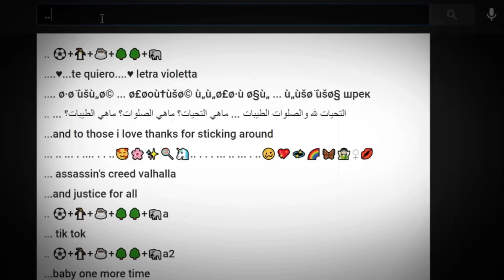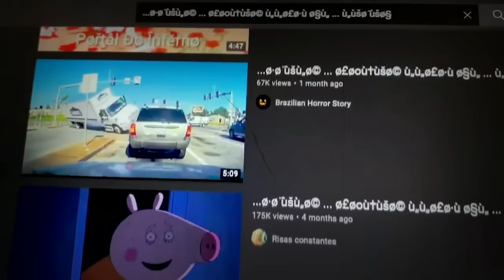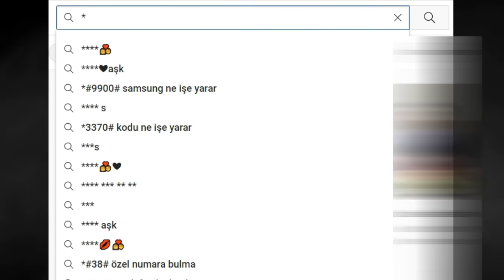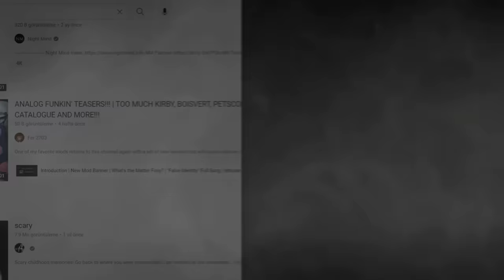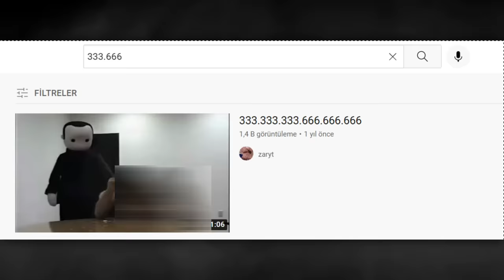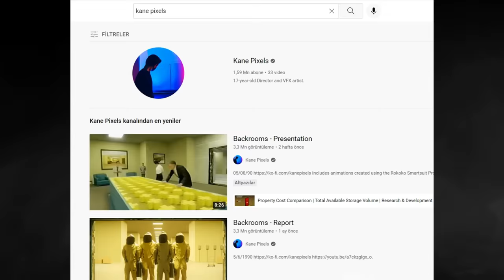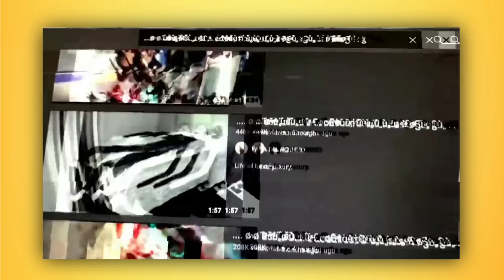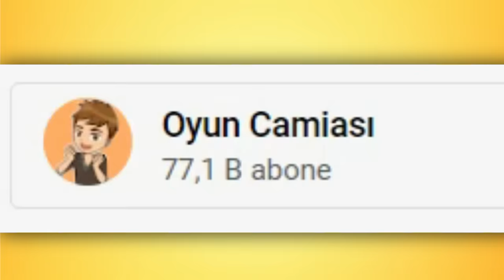YOUTUBE'da ASLA ARATMAMANIZ GEREKEN ŞEYLER! 😱😨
Esinlendiğimiz video = (Your Everyday Theorist)
Bu yabancı kanala da göz atabilirsiniz.

Herkese selam!
Youtube'da saatlerce vakit geçirirsiniz, ve arama butonuna onlarca şey yazarsınız. Peki Youtube arama çubuğuna asla ama ASLA! yazmamanız gerekenleri biliyor musunuz?😨

Evet, bu videoda kesinlikle şok olacaksınız!
İşte YOUTUBE'a ASLA YAZMAMANIZ GEREKEN ŞEYLER! 😲

🎉 Çekiliş Yapıyoruz! 🎉

ÖDÜLLER

❤ 1.= Poco X3 Oyun Telefonu
❤ 2. ve 3.= Google Play Kodu

ŞARTLAR

❤ Discord Sunucumuza katılmak.

💛 SONUÇLAR YENİ VİDEODA AÇIKLANACAKTIR! 💛

-Bilgi Camiası

-video etiketleri-

asla aratmamanız,
asla aranmaması gereken kelimeler,
google'da asla aramamanız gereken şeyler,
googlede asla aramamanız gereken şeyler,
googlede asla aramamanız gereken numaralar,
haritalarda asla aramamanız gereken yerler
blank room soup,
blank room soup hikayesi,
blank room soup ışıl ışık,
blank room soup nedir,
blank room soup adal,
blank room soup behind the scenes,
blank room soup dark web,
blank soup room full
boisvert,
boisvert reaction,
boisvert take care,
boisvert animation,
boisvert all videos,
film theory boisvert
backrooms,
backrooms level 974,
backrooms a nasil gidilir,
backrooms nedir,
backrooms level,
backrooms found footage,
backrooms game,
backrooms roblox,
backrooms all levels,
backrooms all endings,
backrooms among us,
backrooms bilinmeyen hikayesi,
backrooms bütün leveller,
backrooms background music,
backrooms çıkış,
backrooms çeviri,
backrooms türkçe çeviri,
backrooms doğukan adal,
doğukan adal backrooms,
death slide backrooms,
backrooms explained,
backrooms edit,
backrooms end,
backrooms endings,
backrooms escape,
backrooms en tehlikeli level,
backrooms ending,
end of the backrooms,
backrooms full game,
backrooms hikayesi nedir,
how to go to the backrooms,
orkun ışıtmak backrooms,
ışıl ışık the backrooms,
backrooms izliyor,
backrooms in real life,
backrooms is real
youtube gizemleri,
youtube simulator gizemleri,
berk coşkun youtube gizemleri,
youtube gizemleri bill,
youtube gizemleri hikayesi,
youtube gizemleri ışık,
youtube gizemleri videoları,
youtube gizemleri videolar,
youtube gizemleri videosu,
youtube gizemleri youtube,
youtube hakkında bilgiler
gizemli youtube kanal,
gizemli youtube kanalları
ürkütücü youtube kanalları
korkunç youtube kanalları
korkunç youtube videoları
en korkunç youtube kanalları
en korkunç youtube videoları
en ürkünç youtube kanalları
en ürkünç youtube videoları
gizemli youtube kanalları
gizemli youtube videoları
google çeviriye yazmamanız gereken şeyler,
çeviri ye yazmamanız gereken şeyler,
google'a asla yazmamanız gereken,
youtube yazmamanız gereken şeyler,
google asla yazmamanız,
googleye asla yazmamanız gereken kelimeler,
google'a yazmamanız şeyler,
google translate yazmamanız gereken şeyler,
google'a asla yazmamanız gereken tiktok,
google ye yazmamanız gerekenler,
Youtube'a asla yazma,
asla aratmamanız gereken,
Youtube'da asla aratmamanız gereken,
Don't search this on Youtube,
Youtube En Korkunç,
Youtube En Korkunç Gizemleri,
Youtube Sırları,
Youtube'daki İlk Video,
Youtube'daki Gizemli Video,
Youtube Arama Çubuğunda Asla Aratma,